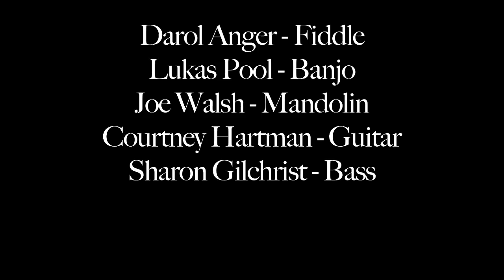E and'a plays "Pogo Big or pogo home"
Happy Throw-back Thursday! Here's a video from a few years ago. I was lucky enough to record an album with these great musicians. Joe Walsh wrote the tune we're playing, and Amanda Kowalski filmed & produced this video.

Darol Anger - fiddle
Courtney Hartman - guitar
Joe Walsh - mandolin
Sharon Gilchrist - bass
Lukas Pool - banjo